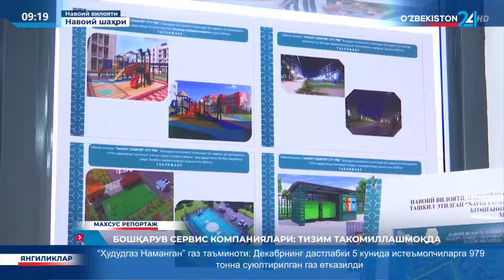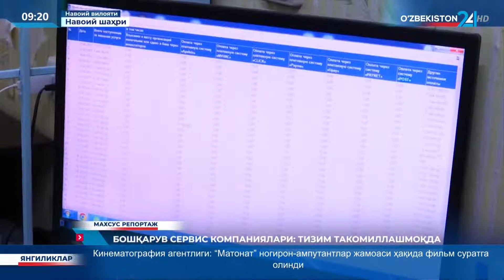Махсус репортаж | Бошқарув сервис компанияси: тизим такомиллашмоқда